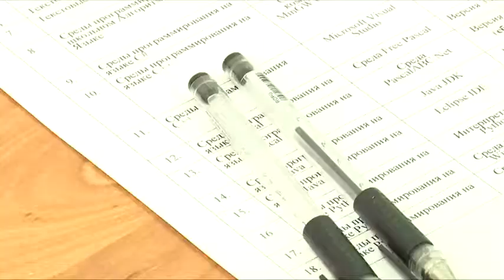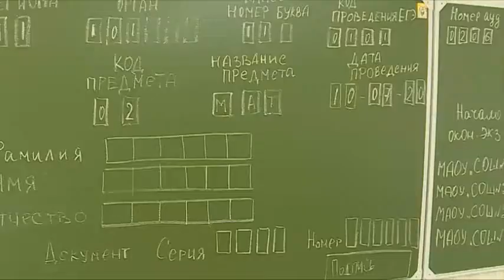Телеканал Амурск - Первые 100-бальные результаты зафиксированы в Хабаровском крае на ЕГЭ